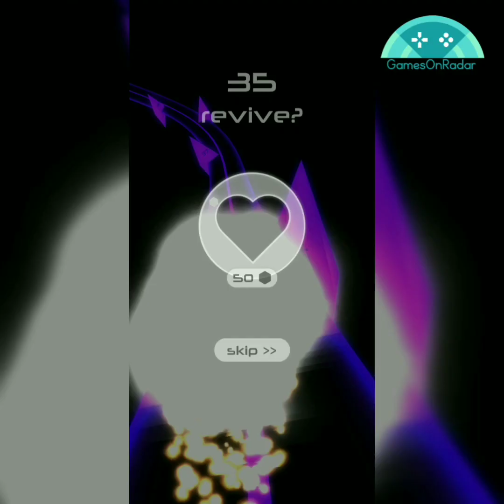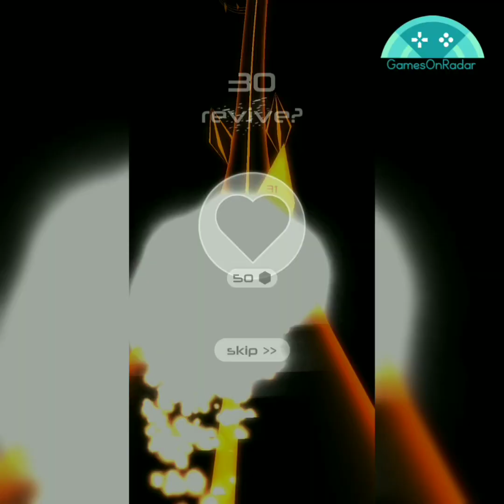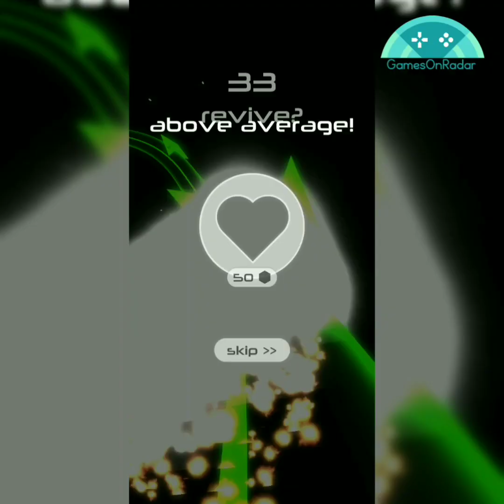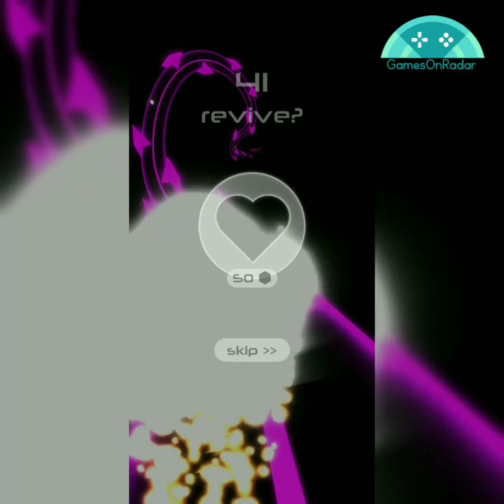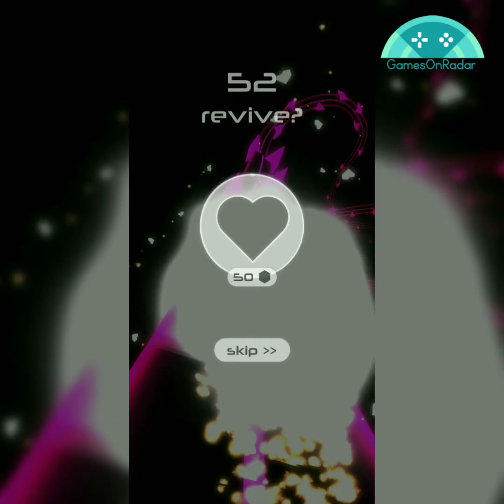Games On Radar - Rush Gameplay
This is a gameplay of the game Rush.
Rush through the void while dodging obstacles in this endless roller coaster ride. Think quick and tap to switch lanes in order to reach incredible speeds!